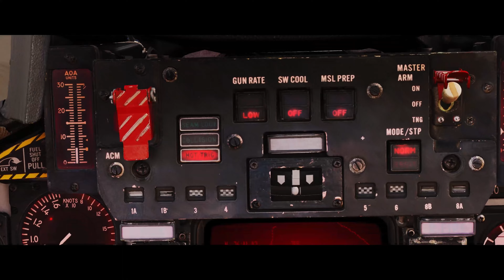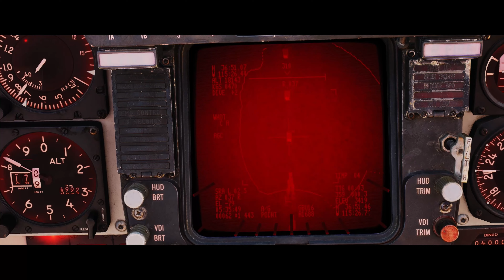F-14A Bombcat || GBU-16 SCUD Convoy DCS World 4K 60 FPS